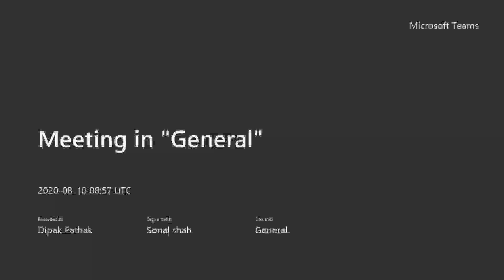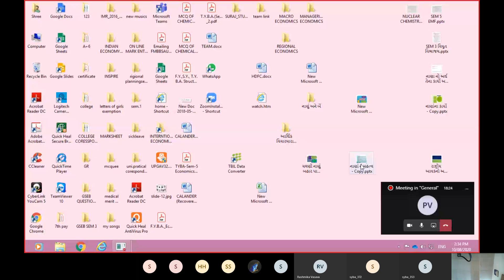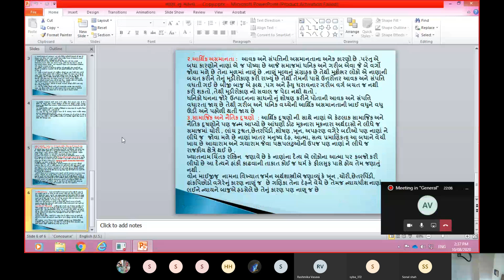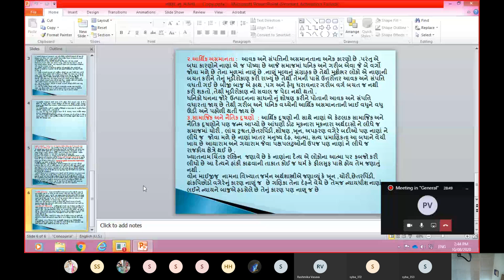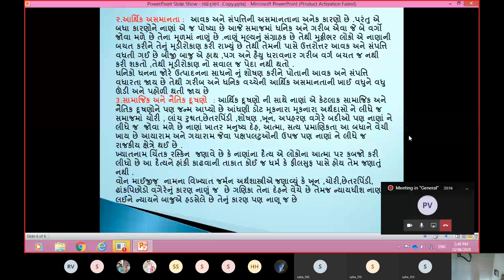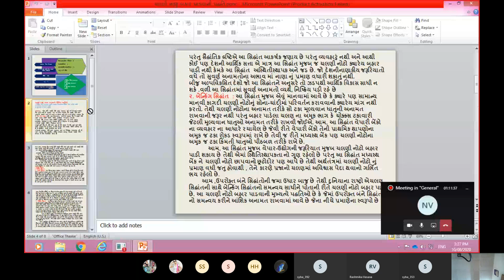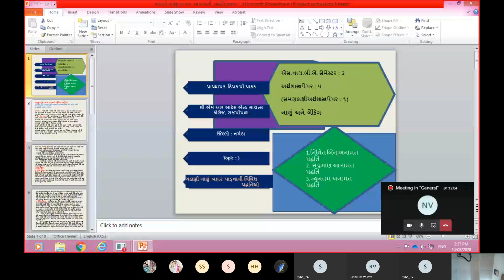નાણાંની મર્યાદાઓ અને ચલણી નાણું બહાર પાડવાના સિદ્ધાંતો તથા પદ્ધતિઓ